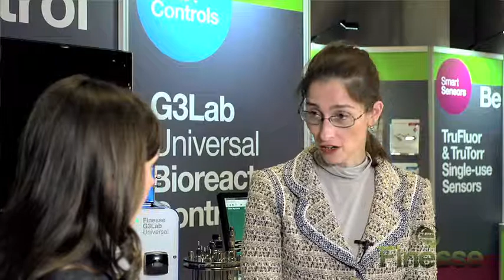Interview with Finesse at Interphex 2013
Finesse Solutions Launches Next Generation G3Lab Universal SmartControllers to Enhance Productivity in Bench Scale Cell Culture and Fermentation.
California-based Finesse Solutions, Inc, has established a proven record in providing turn-key, scalable solutions for single-use upstream bio-processing.